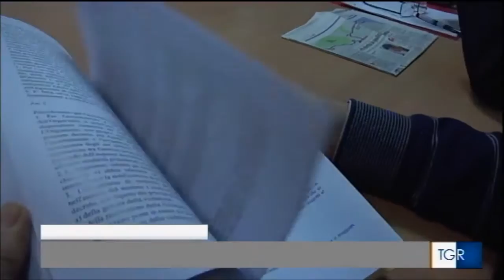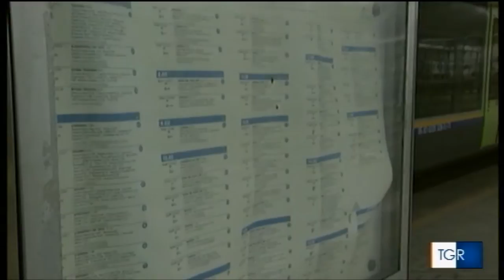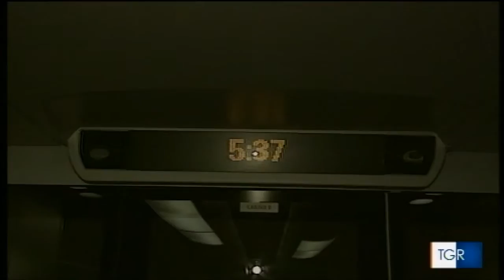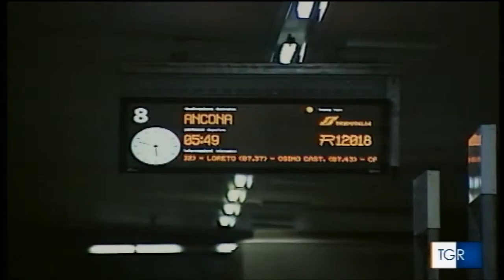I DISAGI DEI PENDOLARI ABRUZZESI CORRONO SUI BINARI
Secondo Federconsumatori i nuovi orari penalizzano gli utenti. La replica di Trenitalia: «Raccolte le richieste più significative». Servizio andato in onda il 1° dicembre 2016 su rai tgr abruzzo